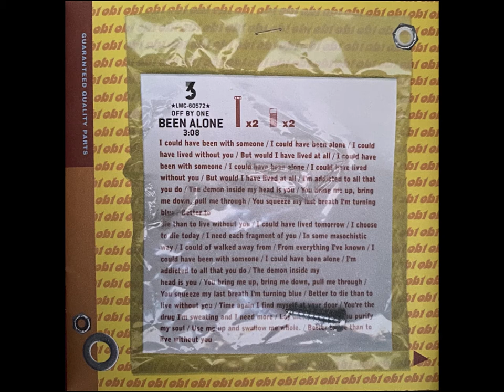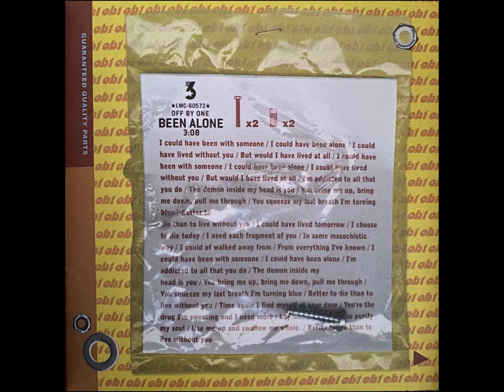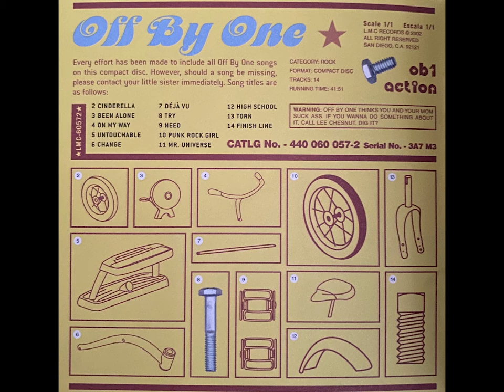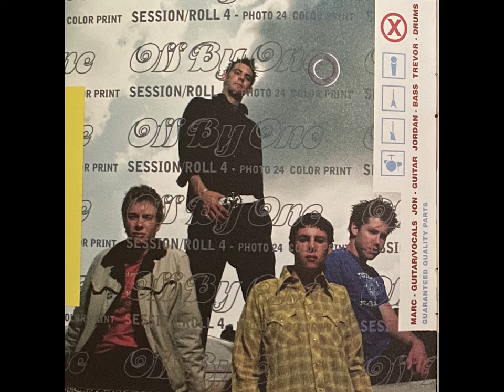Off By One (2002) full album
it's not on any streaming service as far as I searched,
I used to listen to it a long time ago..

Untitled 00:00
Cinderella 00:04
Been Alone 03:15
On My Way 06:23
Untouchable 09:27
Change  12:44
Déjà Vu  16:03
Try  19:43
Need  23:15
Punk Rock Girl 25:49
Mr. Universe 28:55
High School 32:51
Torn  35:31
Finish Line 38:45